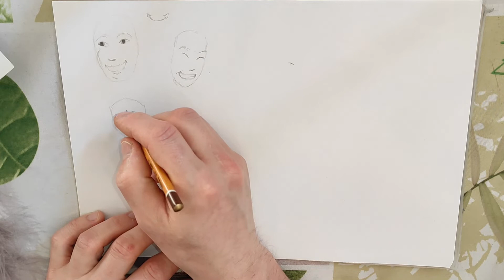Sketching: facial expressions and neutral expressions - everyday sketching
Hi,

In this video, I showed while I was trying to learn after some YT tutorials and after other artists how to draw and sketch basic shapes.
How to sketch facial expressions.
How to sketch expressions.
How to draw expressions.
How to sketch neutral expressions.